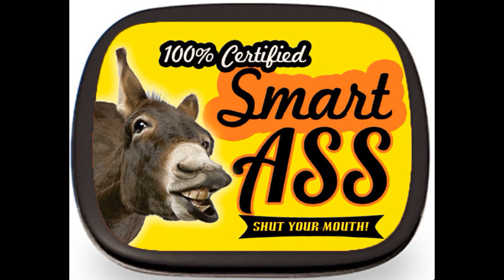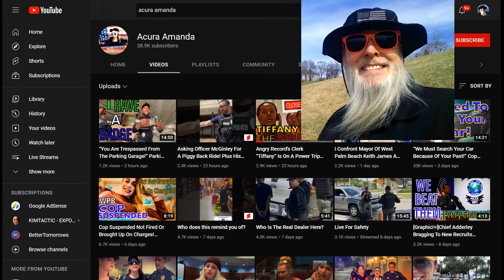Frauditor Acura Amanda Cries About Her Hubby Being Jailed For 30 Days!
What would you expect when Frauditors smart off to cops every day? HAHA!